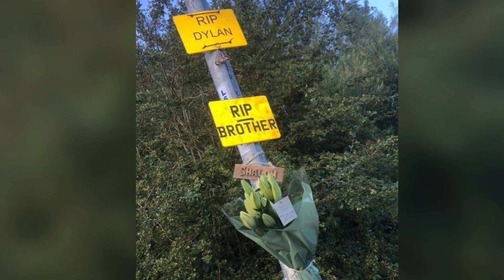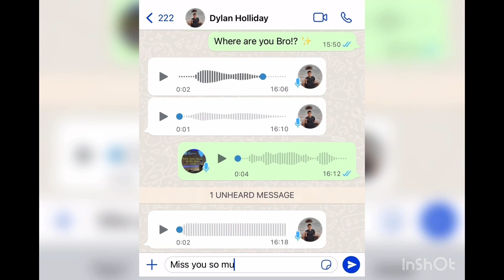MR MILISÉ | Our Best - A Dylan Holliday Tribute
THIS TIME LAST YEAR A 16-YEAR-OLD BOY WAS TRAGICALLY STABBED & KILLED Just a couple of miles down the road from where I lived. The whole Town mourned the loss of young Dylan Holliday and 100s of people later took to The Streets to March/Protest against the increase of Knife Crime in Wellingborough and Further afield. I met with Dylan’s Family & Friends and you could see and feel that his loss left a big void.. And that he was loved by so many. A Year on, a close friend/family member asked me if I would write a Poem in his Memory. This one was particularly close to home and I said it would be an honour. We spent some time on the phone so I could learn more about Dylan and they sent me Pics & Videos from his Loved Ones to use for the Video. I called two friends, Oliver & Dave to help create original Music and we pieced together a tribute called “OUR BEST” as that was how he was affectionately known by those close to him. I spent the anniversary of Dylan’s passing at “Dyls Spot” to celebrate the blessing of his brief presence in this World and for the 16 years that they had to share with him. This is dedicated to all that knew and cared for Dylan Holliday. I sincerely hope you find some comfort and keep these memories close to your Heart, always and forever. I wrote it from YOUR perspective as Family & Friends. With Love & Humility.

Quinton ❤️‍🩹